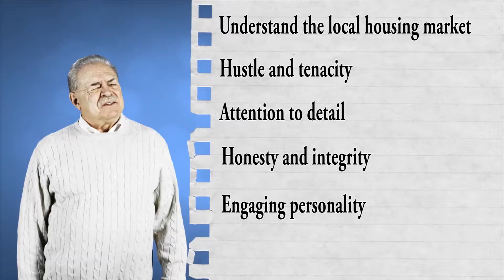alisaid500 AGENT HD